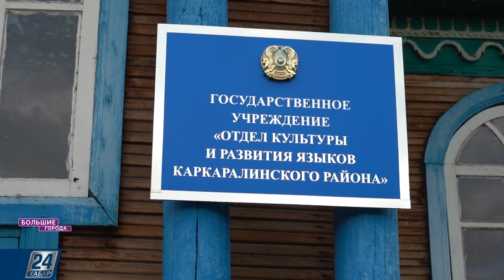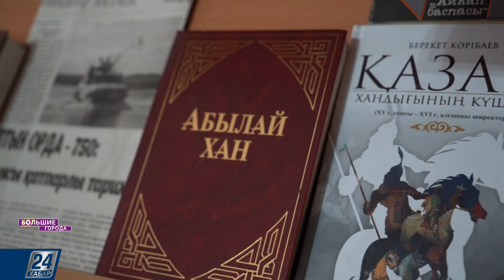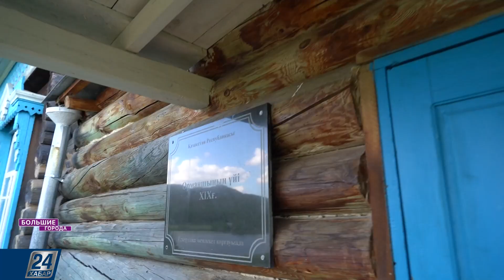Каркаралинск: большая история маленьком городка | Большие города